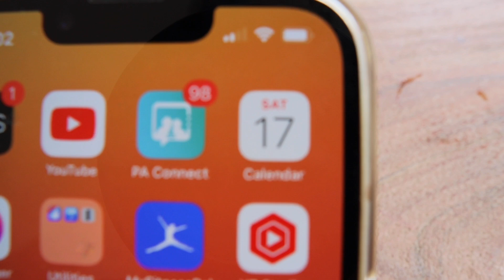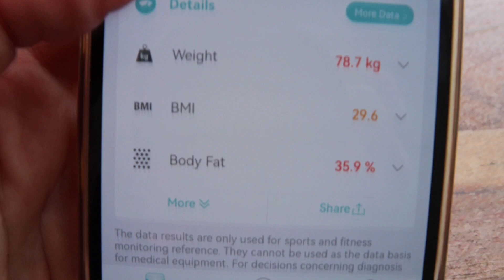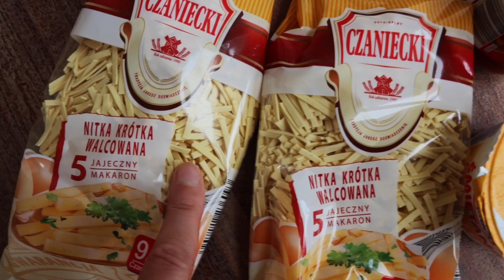-3.1kg in 4 DAYS ! WEIGHTLOSS UPDATE